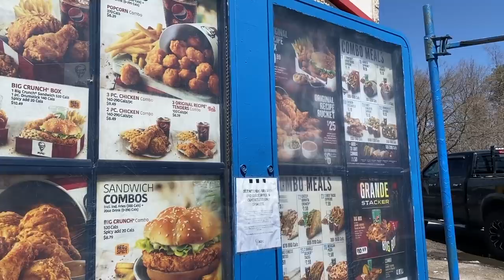Taco Bell • Classic Grande Stacker Vs Chipotle Grande Stacker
Interested in supporting this channel and having your name in the credits?
then consider becoming a CHANNEL MEMBER.
CHANNEL MEMBERSHIPS: users of iOS and other unsupported devices that they can sign up from this
MY GEAR;
50mm LENS;
LiveStream MICROPHONE;
Taco Bell is an American chain of fast-food restaurants based in Irvine, California. A subsidiary of Yum! Brands, Inc., they serve a variety of Tex-Mex foods including tacos, burritos, quesadillas, nachos, other specialty items, and a variety of "value menu" items. Taco Bell serves more than 2 billion customers each year in more than 6,500 restaurants mostly in the U.S., more than 80 percent of which are owned and operated by independent franchisees.

History
Founding and growth
Taco Bell was founded by Glen Bell, who first opened a hot dog stand called Bell's Drive-In in San Bernardino, California in 1946 when he was 23 years old. In 1950, he opened Bell's Hamburgers and Hot Dogs in San Bernardino's West Side barrio. According to Gustavo Arellano, author of Taco USA: How Mexican Food Conquered America, Bell watched long lines of customers at a Mexican restaurant called the Mitla Cafe, located across the street, which attracted a dedicated customer base for its hard-shelled tacos. Bell began eating there regularly, attempting to reverse-engineer the recipe, and eventually won the confidence of the proprietors such that they allowed him to see how the tacos and other foods were prepared. In late 1951 or early 1952, he took what he had learned and opened a new stand, this time selling tacos under the name of Taco-Tia.

Over the next few years Bell owned and operated a number of restaurants in southern California including four called El Taco. Bell sold the El Tacos to his partner and built the first Taco Bell in Downey in 1962. In 1962, he sold Taco-Tia. Kermit Becky, a former Los Angeles police officer, bought the first Taco Bell franchise from Glen Bell in 1964, and located it in Torrance. The company grew rapidly, and by 1967, the 100th restaurant opened at 400 South Brookhurst in Anaheim. In 1970, Taco Bell went public with 325 restaurants. In 1978, PepsiCo purchased Taco Bell from Glen Bell.

Several locations in the Midwestern United States were converted from Zantigo, a Minneapolis, Minnesota-based Mexican chain which PepsiCo acquired in 1986.